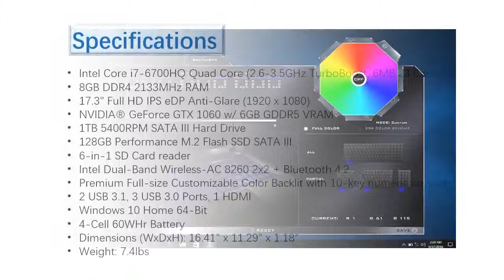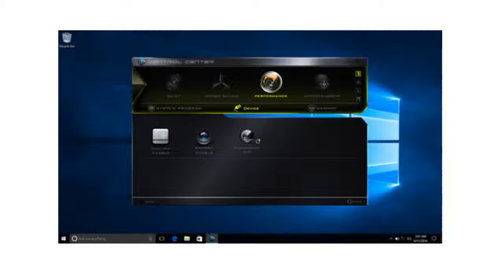Eluktronics P670RP6 17 3 Premium VR Ready Gaming Laptop Quick View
US Amazon
CA Amazon
DE Amazon
UK Amazon
ES Amazon
FR Amazon
IT Amazon

US Ebay
CA Ebay
UK Ebay
DE Ebay
AT Ebay
FR Ebay
IE Ebay
NL Ebay